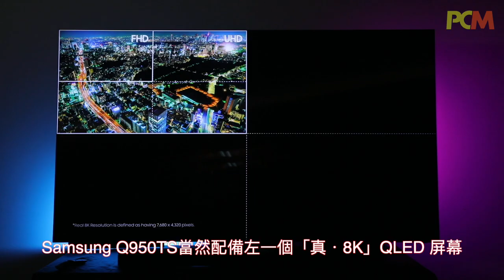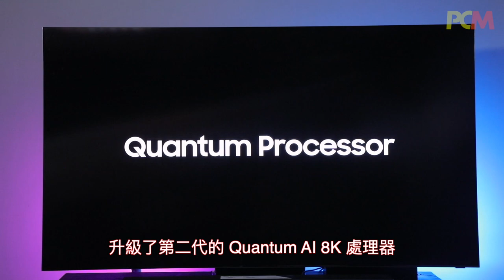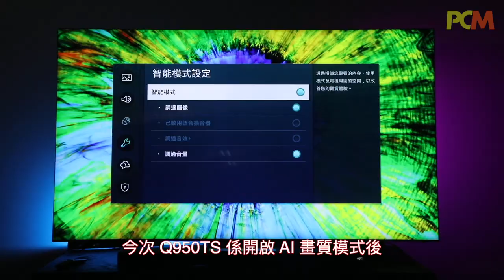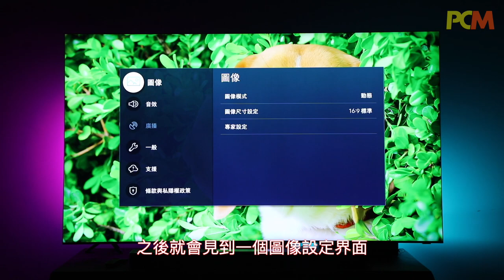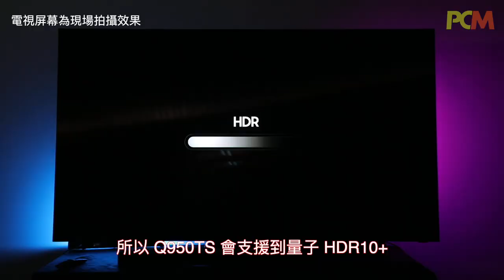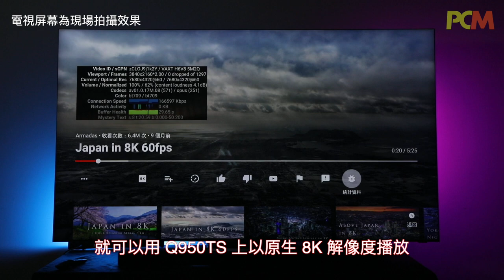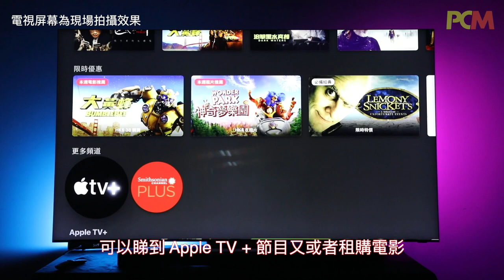無邊際 QLED 8K 電視 Samsung Q950TS 畫質詳細解構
Samsung 今年推出的 QLED 8K 電視，有 Q950TS 及 Q800T 兩個系列，當中旗艦 Q950TS 首次開發出「無盡屏幕」設計概念，邊框連屏幕邊緣只有 2.3mm 闊，屏佔率高達到 99%，今次同大家由外觀及畫質方面逐步解構。